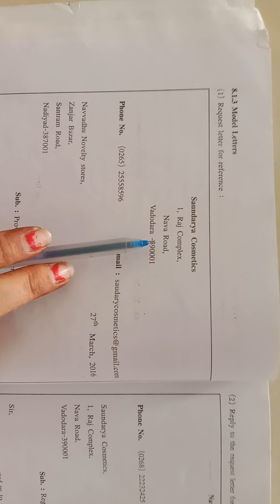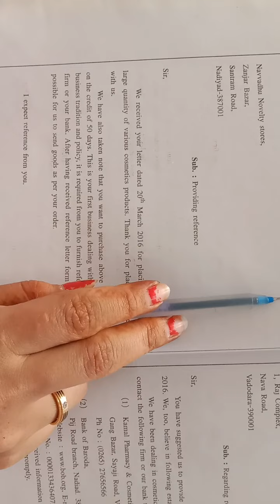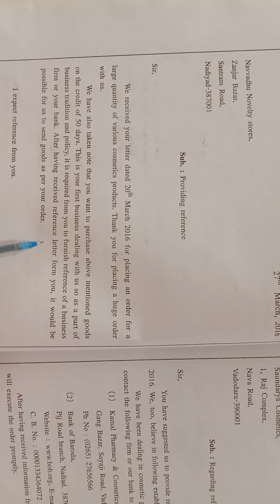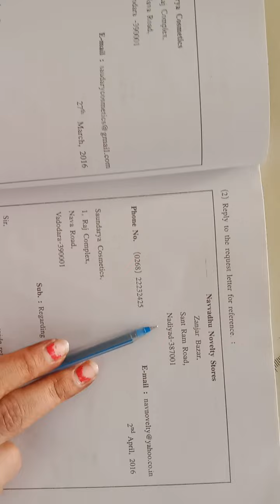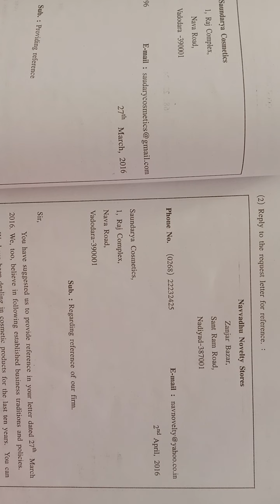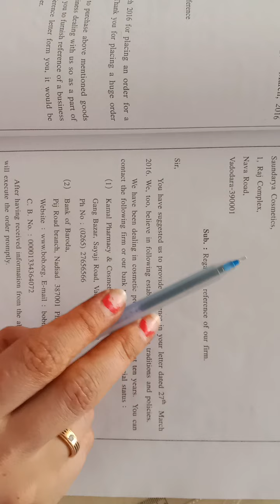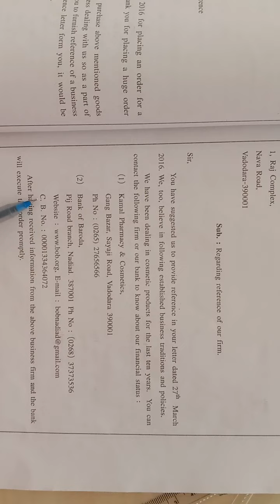Std 11 SPCC( PART 1) CH 8 (5)